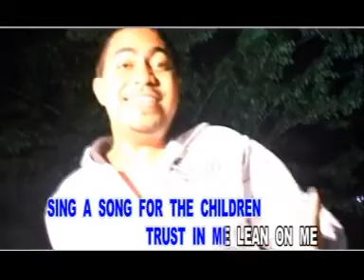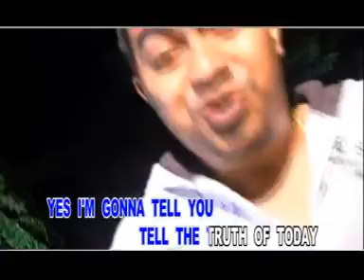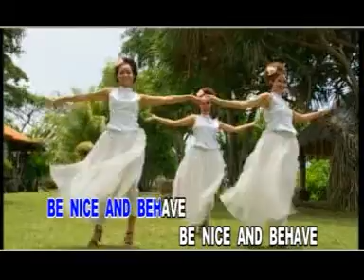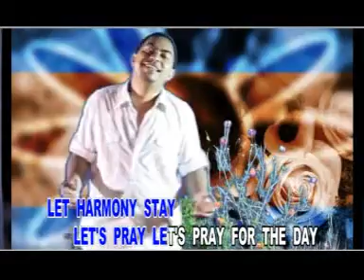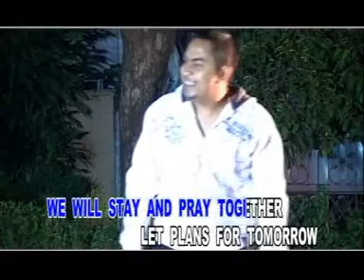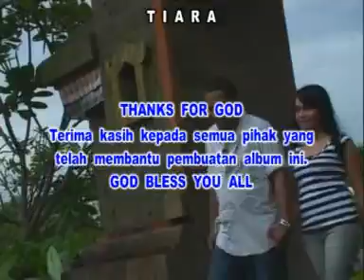SONG FOR THE CHILDREN - VISI AANAKOTTA - KEVINS MUSIC PRODUCTION ( OFFICIAL VIDEO MUSIC )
PENYANYI  : VISI ANAKOTTA
DI POPULERKAN OLEH : OSCAR HARRIS
PRODUKSI : KEVINS MUSIC PRODUCTION

PUBLISHER, PRODUSER DAN DISTRIBUTOR MUSIC - MUSIC TERPOPULER
MUSIC DAERAH ,
MUSIC INDONESIA
MUSIC ROHANI,
MUSIC BARAT
DLL

- Kevinsmusicpro

agar musik - musik yang kami produksi dapat didengar banyak orang.

LIRIK

it’s a beautiful day (sing a song for the children)
trust in me, lean on me
life is true, bright and gay

trust in me
bound to see
let it be (let it be, let it be)

now hold on and sing (hold on and sing)
a song for the children (sing a song for the children)
be nice and behave (be nice and behave)
be good for the children (it’s so good for the children)

let harmony stay
let’s pray, let’s pray for the day (we will stay and pray together)
let plans for tomorrow
yes, i’m gonna tell you, tell the truth of today

some are black, some stay white
is it wrong or is it right? (tell it all to the children)
feeling strong, feeling light

sing along
ride along (ride along, ride along)

(lalala…)

sing a song for the children